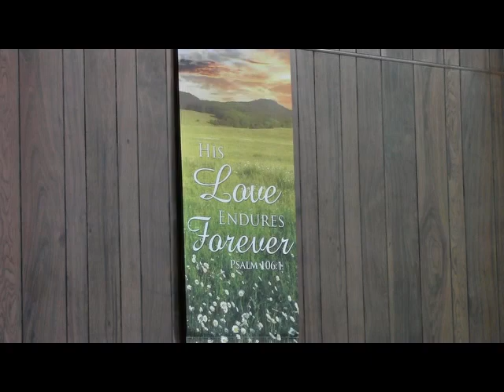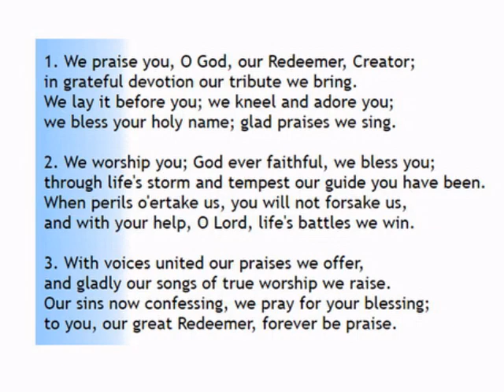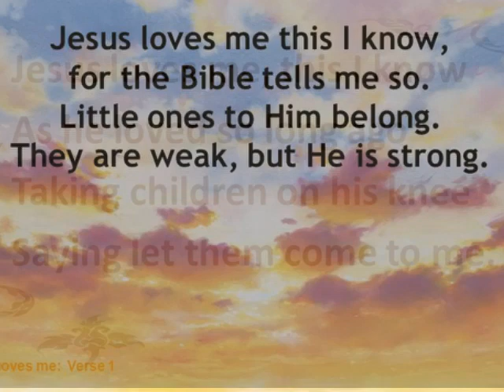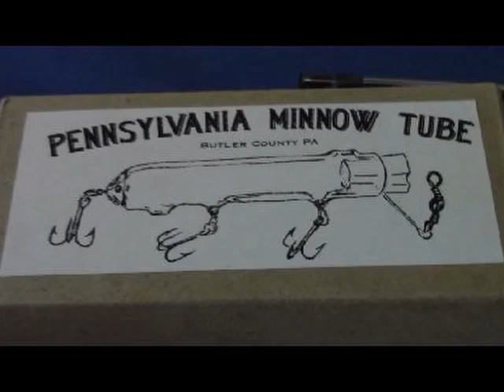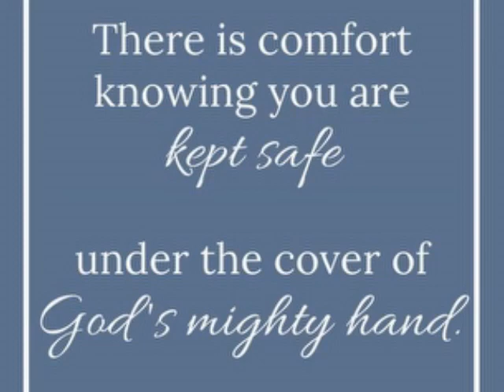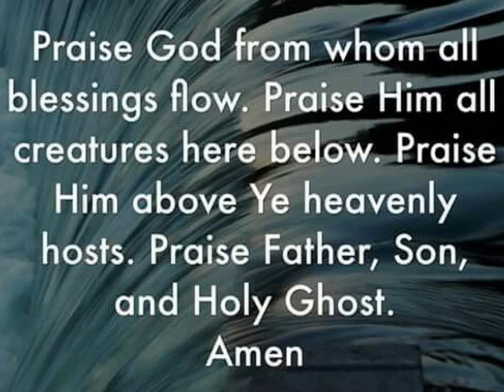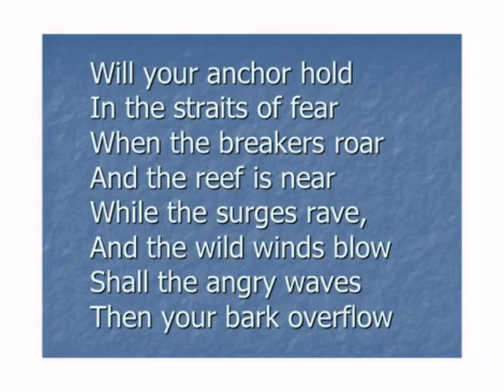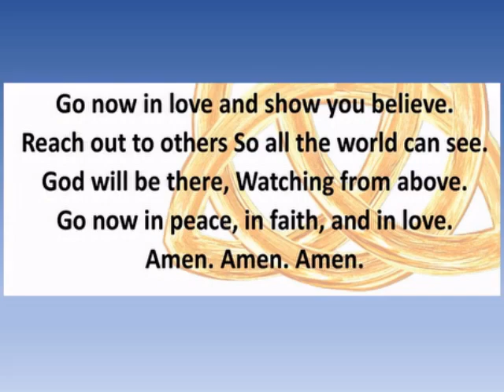Fear or faith in the storms of life? Isaiah 43.1-7, Mark 4:35-41 Rev. Harry Bradley (July 9, 2023)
While Pastor Kevin was on vacation, we welcomed Rev. Harry Bradley. Harry brought great comfort and encouragement to our congregation in a time of loss with the passing of our sister and church elder Annette Bisnath. His message is entitled “Fear or faith in the storms of life” taken from Isaiah 43:1-7 and Mark 4:35-41.